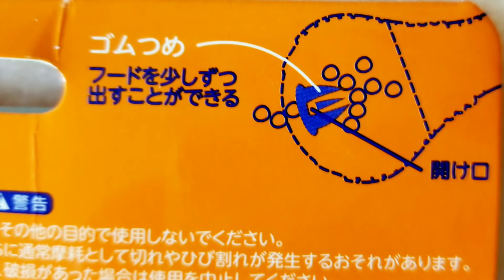【1歳誕生日】ポメラニアンの洋服サイズは？手作りケーキでお祝い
☀Sora♂
ボーダーコリー2歳🐶
☁️moco♀
ポメラニアン1歳🐶

🌟Kiki🌟
スコティッシュフォールド3ヶ月🐱

もう1歳‼はやいなぁ🥺
これからも元気に楽しくいっぱい遊ぼうね🐶❤✨